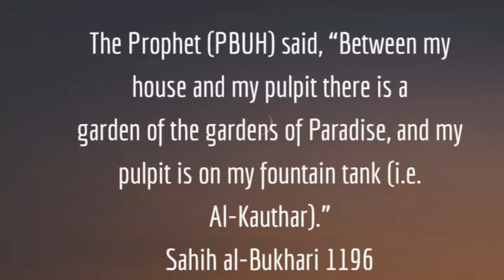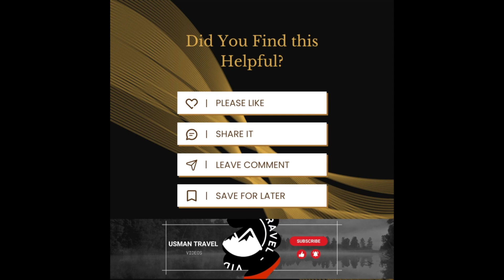Walking Tour Of Masjid an Nabawi || Watch Roza Rasol SAWW Riaz ul Jannah || Garden of Heaven in 4K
Roza Rasol SAWW Riaz ul Jannah - Walking Tour Of Masjid an Nabawi | Garden of Heaven 4k

The second mosque built by the Islamic prophet Muhammad in Medina, after Mosque Quba, as well as the second largest mosque and holiest site in Islam, after Masjid al-Haram in Mecca.

                                     Specifications
Capacity = 1,000,000
Minaret(s)= 10
Minaret height = 105 m (344 ft)
                                      Hadith
A hadith inscribed in the mosque which says "A prayer in this mosque of mine is better than a thousand prayers anywhere else, except for Al-Masjid al-Haram."
                                    Dome
The Green Dome was given its signature color in 1837.

                           The Rawdah or The Noble Garden
An area between the minbar and the burial-chamber of Muhammad. It is regarded as one of the Riyāḍ al-Jannah (Arabic: رِيَاض ٱلْجَنَّة, . 'Gardens of the Paradise').

00:00 Intro
00:14 Mosque Entrance
01:30 Outdoor Area
02:10 Main Entrance
02:36 Food Stalls
03:45 Evening view
04:16 Gumbad e Khizra View
05:32 Riaz ul Jannah
06:03 Garden Of Heaven